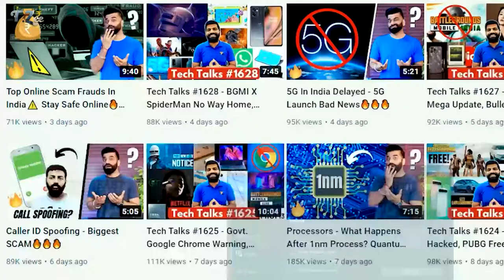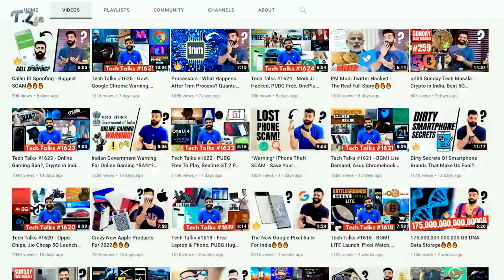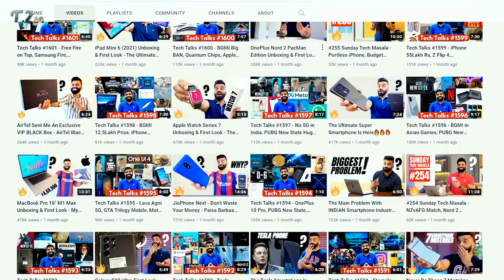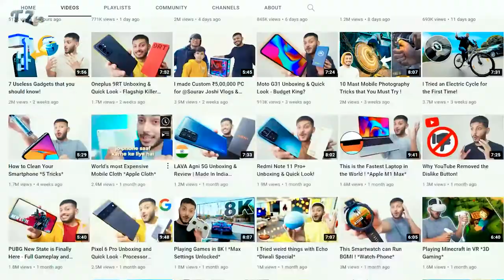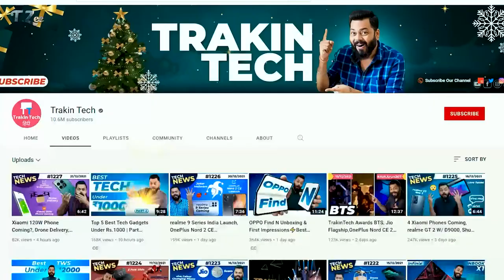TECHNICAL GURUJI VIEWS DOWN || WHY ? TOP 5 REASONS || ZEESHAN ALI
MY EQUIPMENTS

LENS - SIGMA 30mm F1.4
VLOGGING MIC